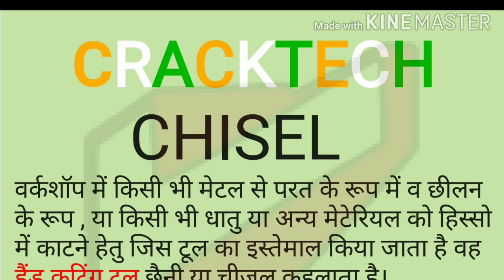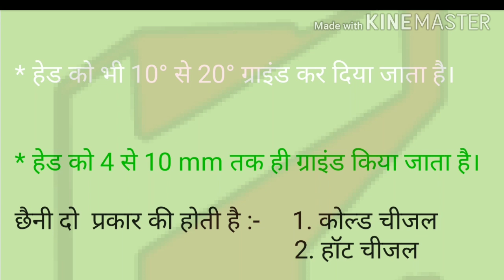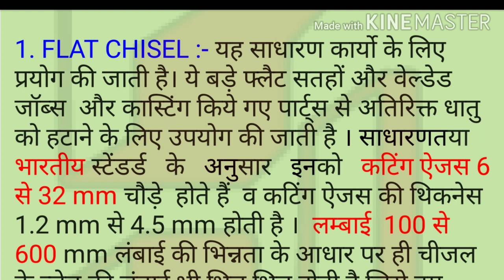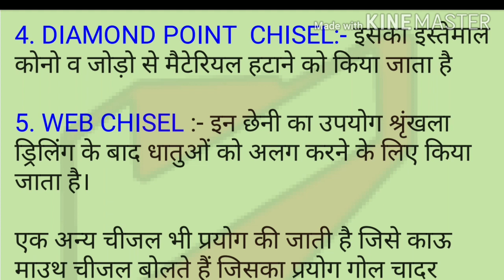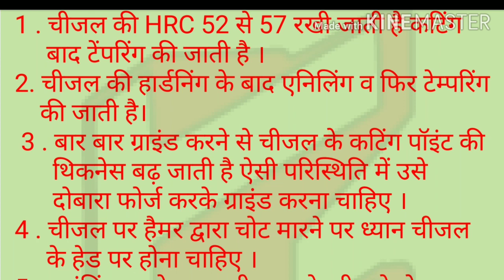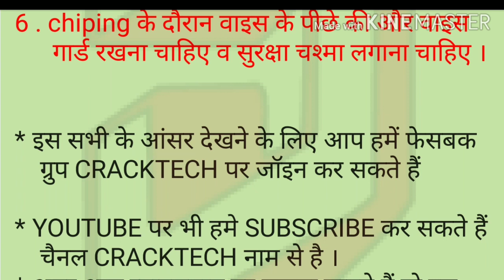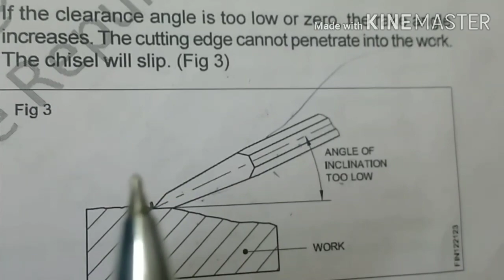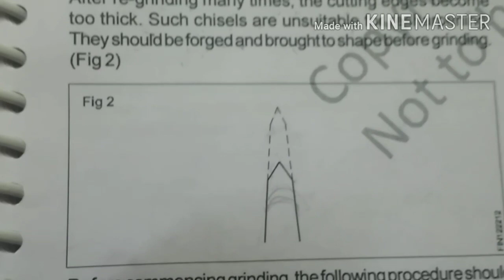CHISEL ALL DETAIL IN ONE चीजल की सम्पूर्ण जानकारी एक वीडियो में।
Hello दोस्तो इस वीडियो में वर्कशॉप में इस्तेमाल होने वाली छैनी CHISEL के बारे मे विस्तार से तथा ऐसे पॉइंट्स को क्लियर किया है जो आपने कभी किसी वीडियो या बुक में नही पढ़ा होगा। तथा ये पॉइंट आजकल के एग्जाम के लिए सबसे बेस्ट हैं। आशा करता हूँ वीडियो अंत तक देखेंगे आपको जरूर पसन्द आएगी। (पार्ट 2) में  चीजल टॉपिक से RELATED  सभी MCQ को सॉल्व करेंगे ।

दोस्तो CRACKTECH की और 25 प्रश्न  का DAILY ONLINE TEST भी लिया जाता है बिल्कुल फ्री इसके लिए आप हमारे WHATSAPP GROUP CRACKTECH  पर जुड़ सकते हैं।

दोस्तो फेसबुक पर भी CRACKTECH  ग्रुप को जॉइन कर सकते हैं

WHATSAPP पर हमसे जुड़ने के लिए 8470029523 पर MSG करें

दोस्तो अगर आप
NIMI की BOOKS फ्री में DOWNLOAD करना चाहते हैं तो इस LINK पर जाकर वीडियो को अवश्य देखें